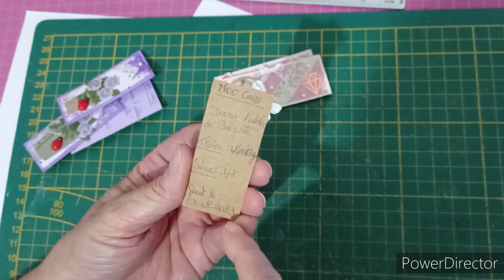opération chutes de papiers, n*5 , "MOO" ... tuto